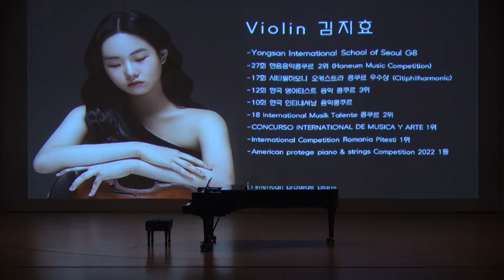김지효 바이올린 1